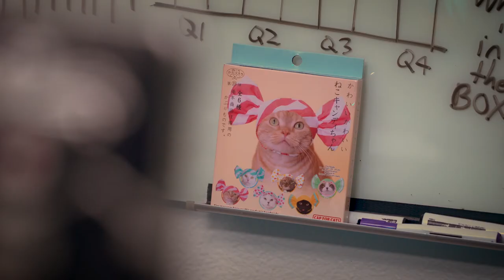Cybersecurity - Cat Man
1 TB of cat videos on the central server? For IT managers, that's just a Tuesday. That tabby playing the piano is cute, but the security risk that comes with it? Not so much. Avoid a cat-astrophe with help from the experts at Connection.